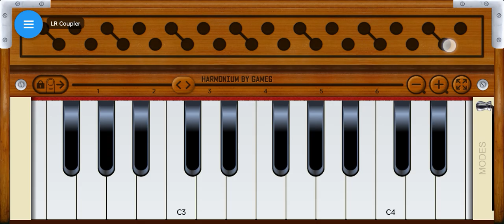মুসকুরানে কি ওয়াজাহ তুমহো মিউজিক গান